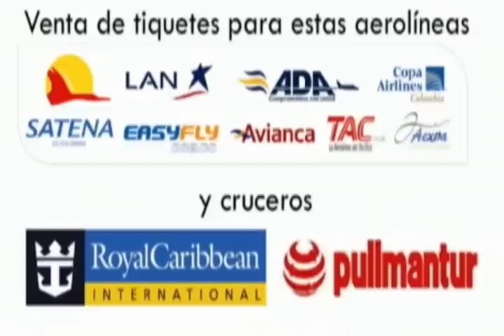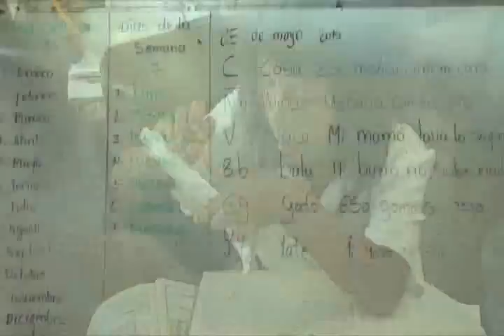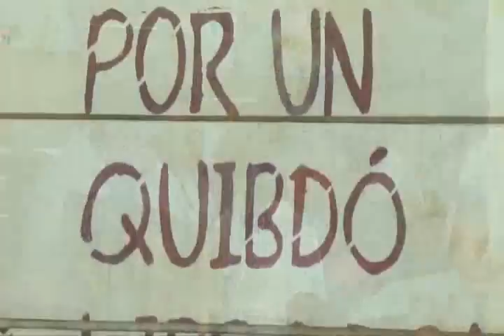RTV NOTICIAS DEL CHOCO,EMISIÓN DEL 27 DE MAYO DE 2015